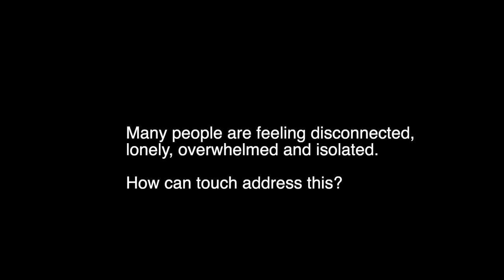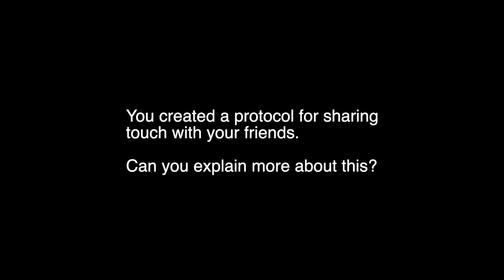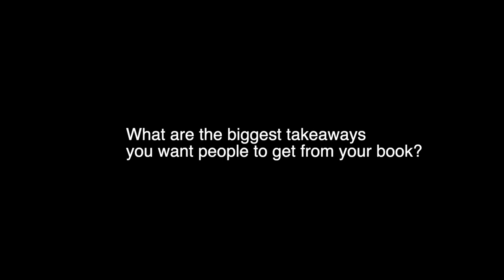Somebody Hold Me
Q&A video with Epiphany Jordan, author of Somebody Hold Me.